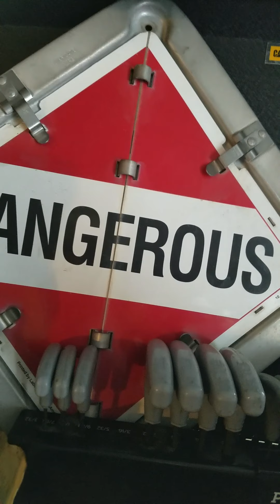Husky 28 inch tool box tour